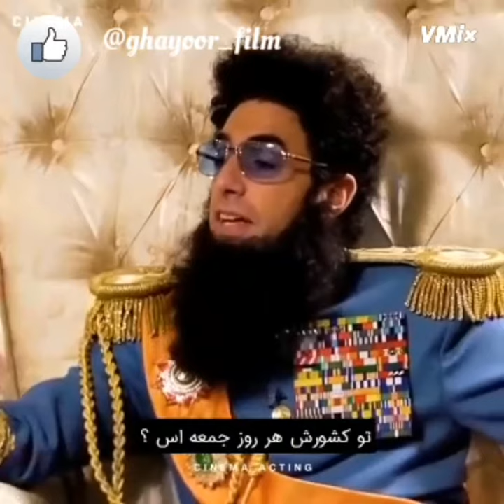کلیپ های جالب و جذاب